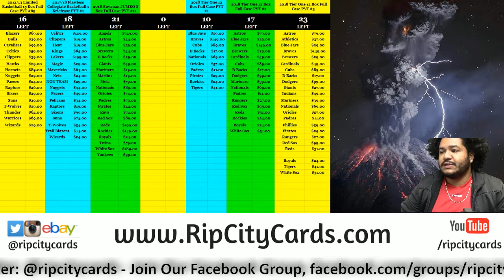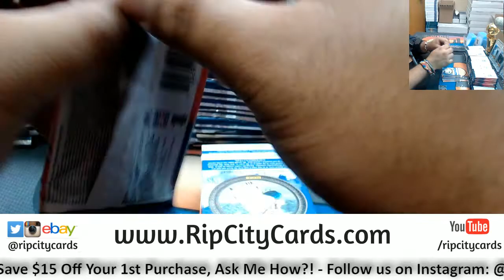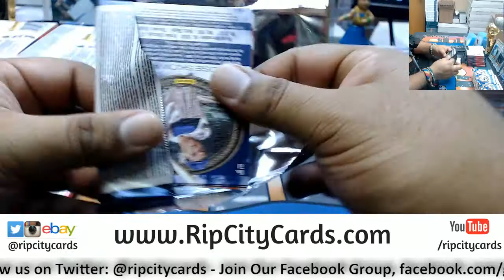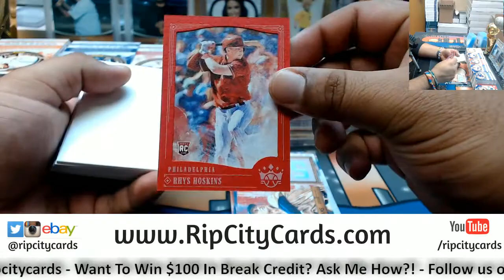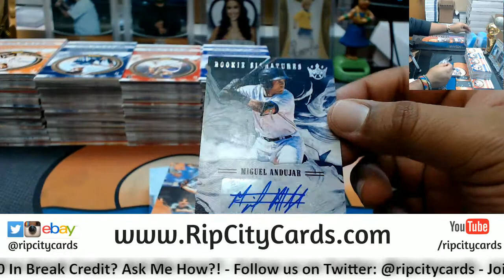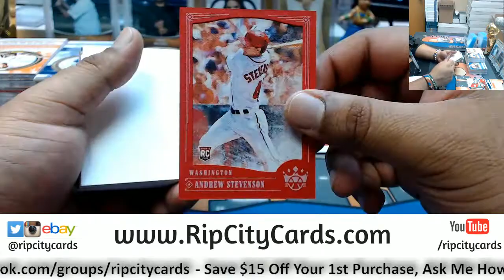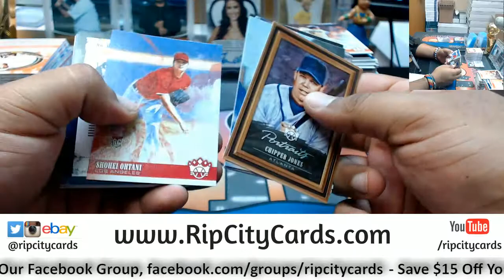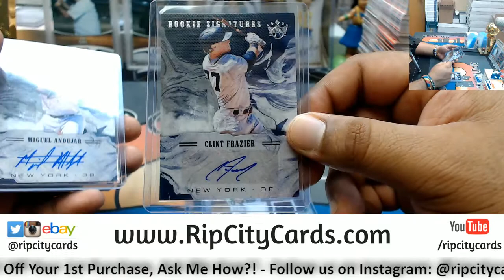2018 Diamond Kings Baseball Half Case #23 eBay